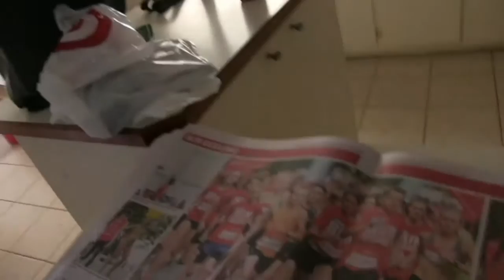STUPID FOOTAGE PART 4